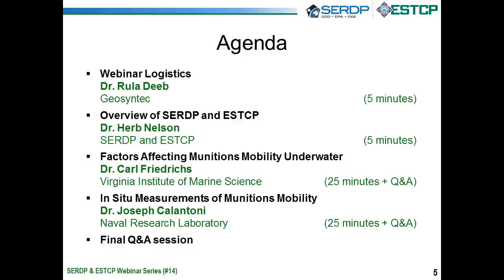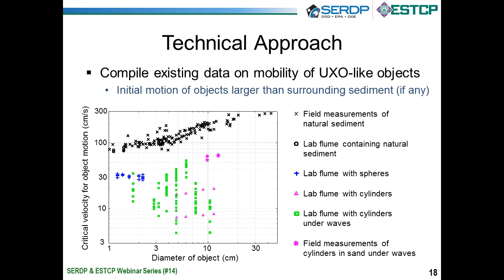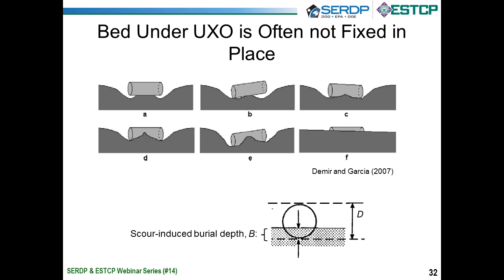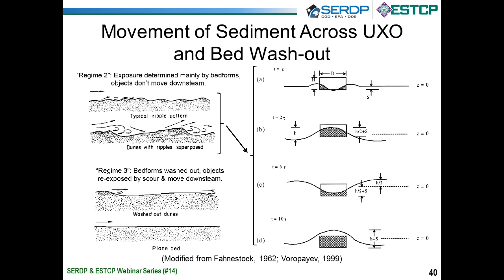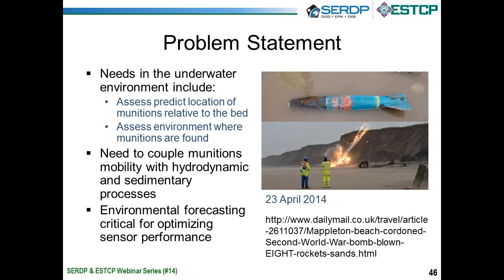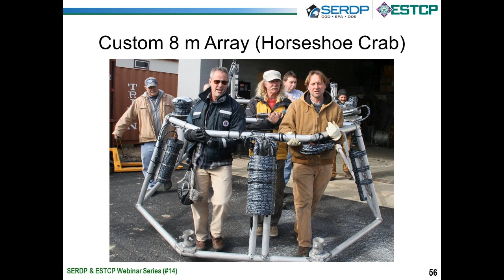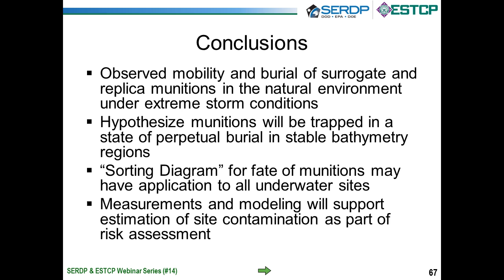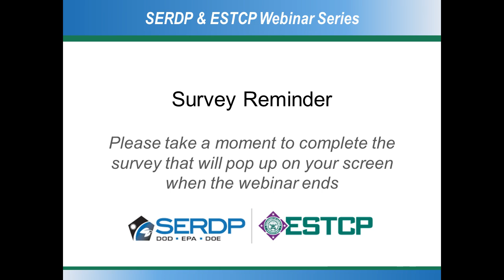Factors Affecting Munitions Mobility Underwater and In Situ Measurements